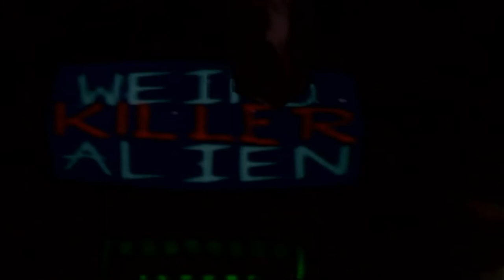Banjo-Tooie Part 13: THE CAVE OF HORRORS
Welcome to the Cave of Horrors; prepare yourself for nightmares!